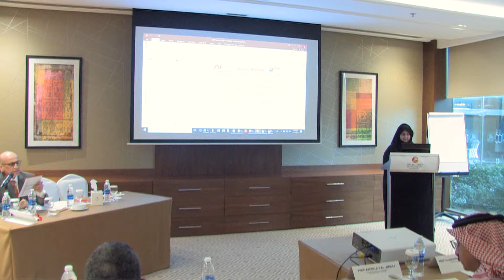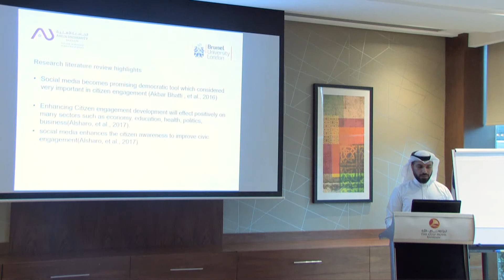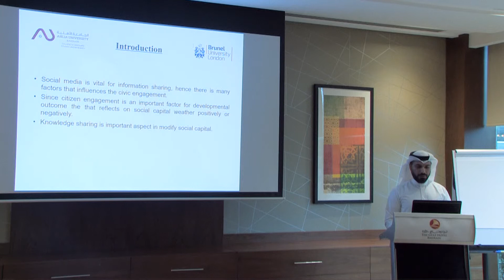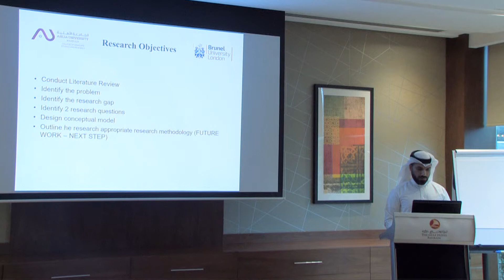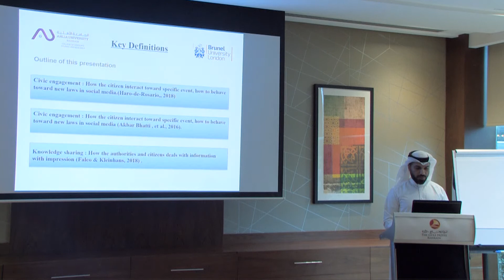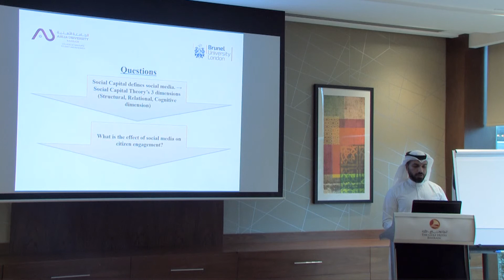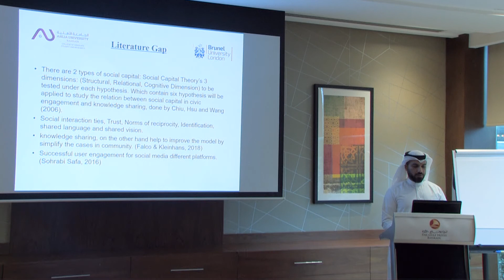10th PwR Symposium - Hussain Al Ansary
PhD without Residence
The 10th Annual PwR (PhD without Residence) Doctoral Symposium

Hussain Al-Ansary
Mediation of Political Knowledge Sharing Between Government and Citizen Social Capital and Engagements to mitigate Risky Behaviours: The Case of Yellow Vests Movement

Al Shiraa, Gulf Hotel
Kingdom of Bahrain
10th – 11th February 2019